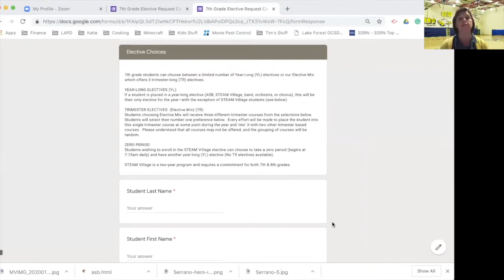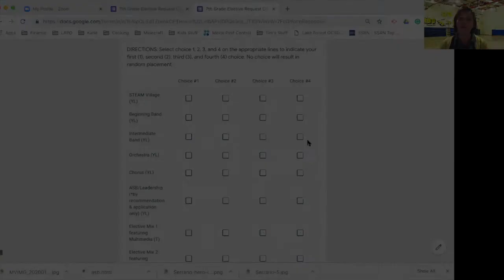6th Grade Elective Card - Principal and 7th Grade AP Message 2021